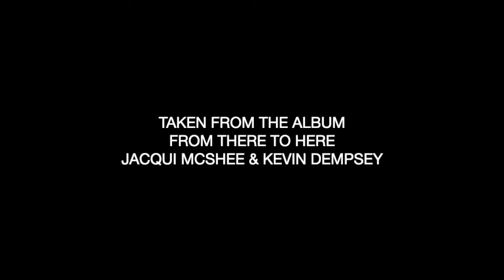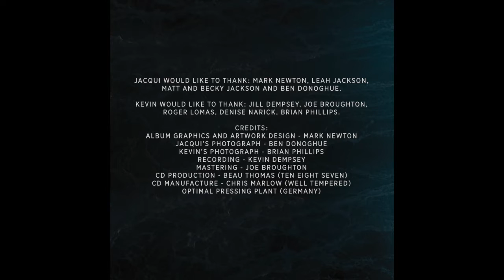Nature Boy - Jacqui McShee & Kevin Dempsey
Taken from the Album - From There to Here By Jacqui McShee & Kevin Dempsey.

Copyright Mcdem Records 2020.